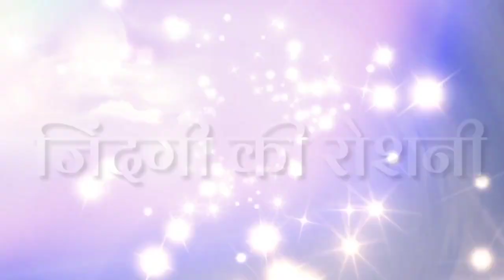आत्मा का स्तर - बाल आत्मा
Jatayu live

UPI ID
alastleafgm@okhdfcbank

बैंक डिटेल्स
IFSC - SBIN0000476
Branch - Sawantwadi

मैंने एक संस्था का निर्माण किया है "जिंदगी की रोशनी" जो लोग अपनी जिंदगी में दुखी है या फिर जिन्होंने किसी अपने को खोया है। मैं ऐसे लोगों  की विशेषज्ञ की मदद लेकर आध्यात्मिक  रीति से मदद करने की कोशिश करूंगा आपको इस बारे में ज्यादा जानकारी चाहिए या फिर आप इस संस्था से जुड़ना चाहते हैं तो आप जरूर इस 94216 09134 व्हाट्सएप नंबर पर मैसेज करें

जिन्होंने किसी अपने को खोया है उनके लिए कुछ करने की कोशिश है यह
Jatayu live

जिदंगी की रोशनी
जिन लोगो ने किसी अपने को खोया है यह संस्था उन्हे आगे की जिंदगी अच्छे से जीने के लिए प्रोत्साहित करने हेतु है...

अधिक जानकारी के लिए निचे दी गई लोक क्लिक करे या निचे दिए व्हाट्सअप्प नंबर पर मैसेज भेजे